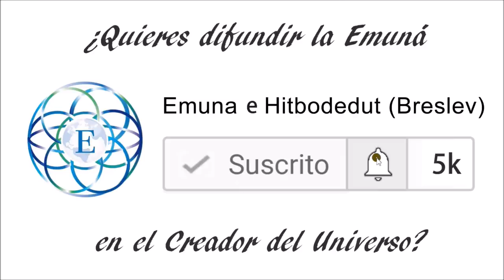Por que lo que pedimos no es contestado si es para mi bien espiritual